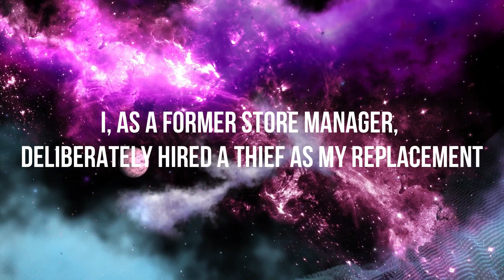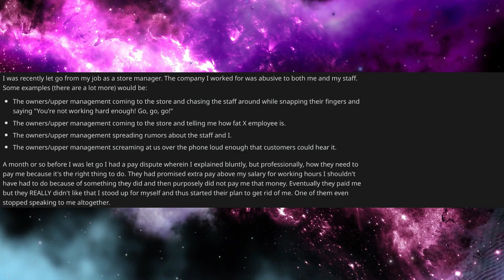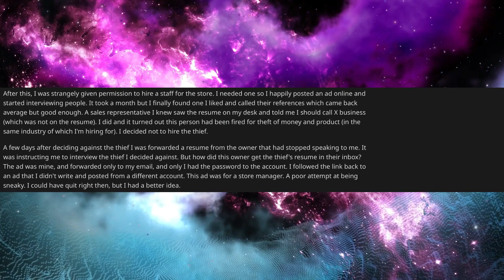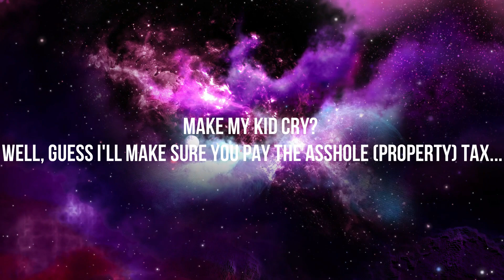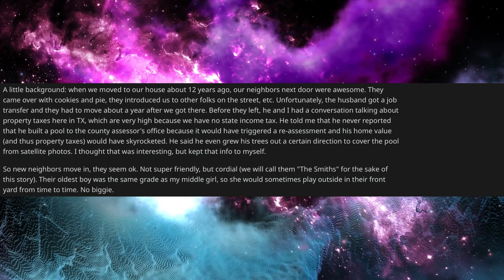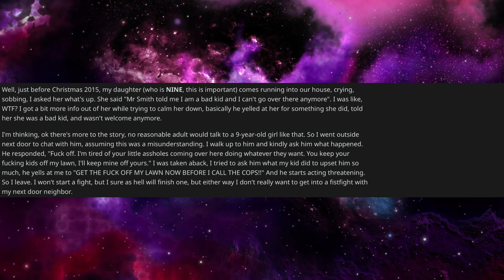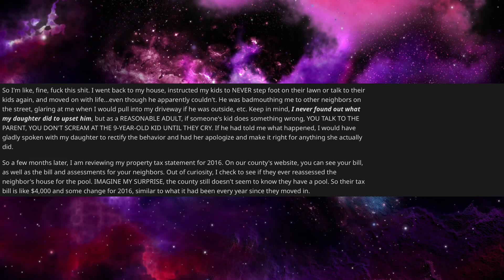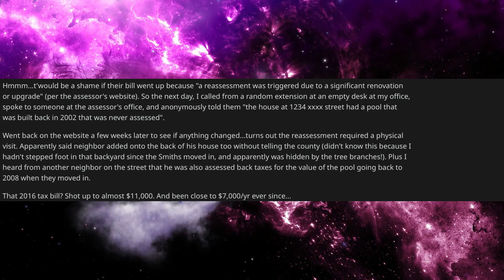r/ProRevenge | Neighbor MAKES MY child CRY | RXMemes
OPEN ME

Let me know if you liked today’s video by clicking that thumbs up button and leaving a comment. You may have noticed that the past few days have been longer story compilations, what do you think??

Today’s links:

Do you have any stories that you want me to feature?